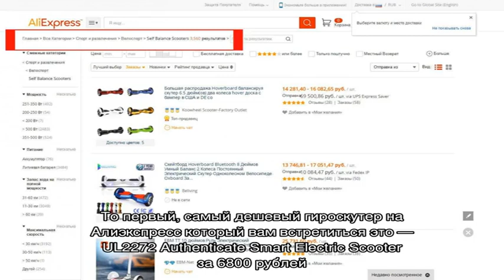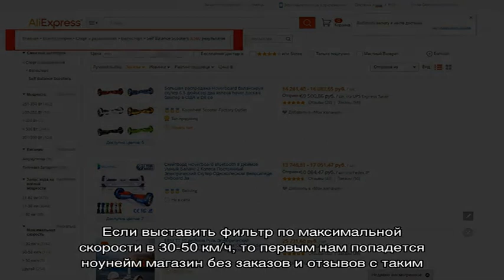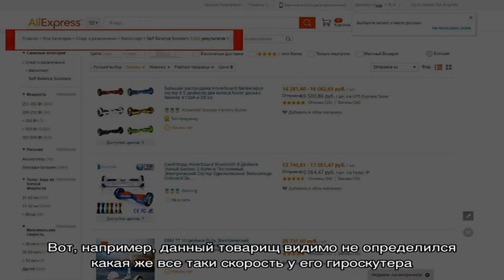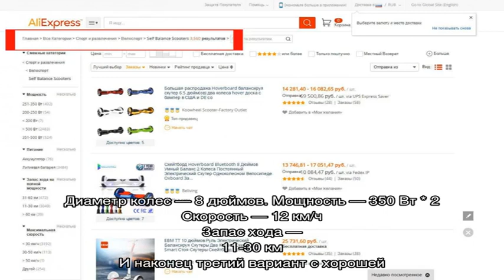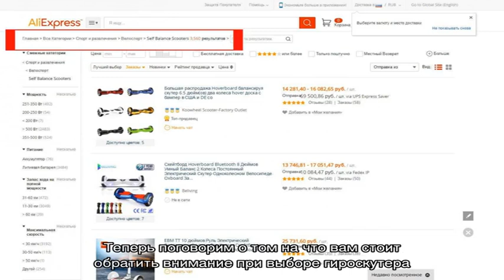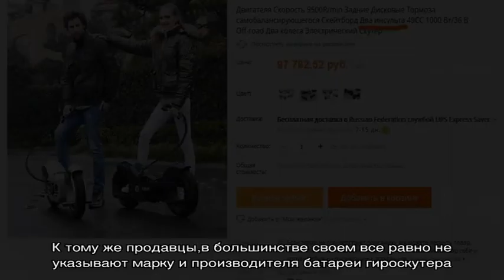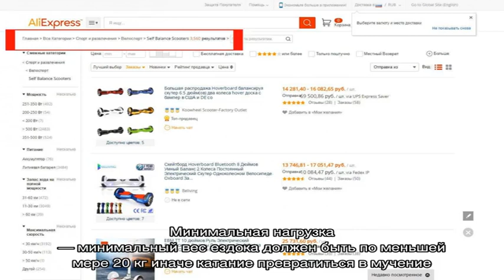Ищем гироскутер на Алиэкспресс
Изучаем ассортимент интересных и недорогих гироскутеров представленных на Алиэксрпесс. Самый дешевый гироскутер на Алиэкспресс... Заказываем гироскутер из Китая